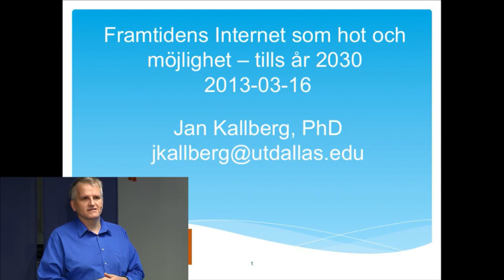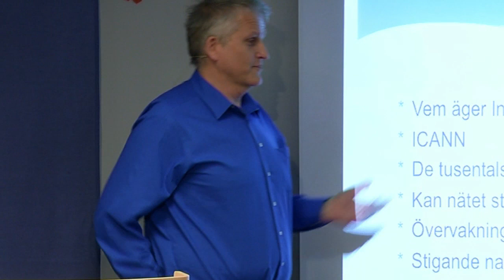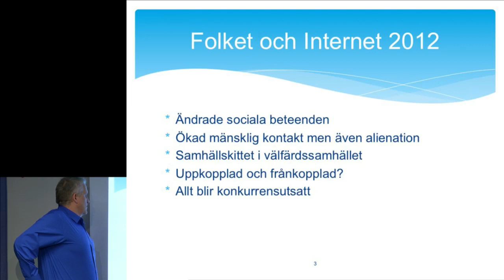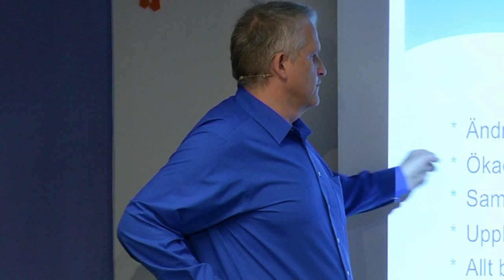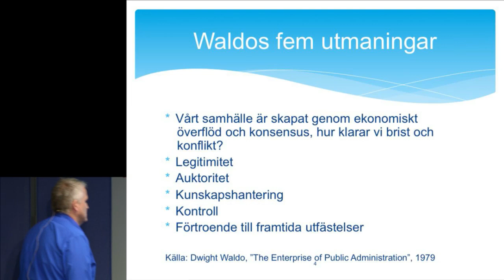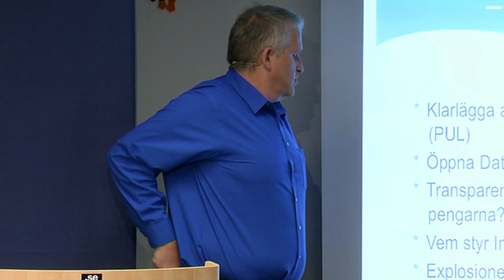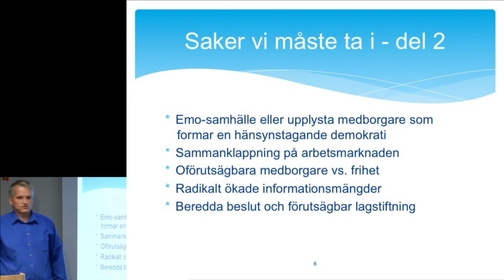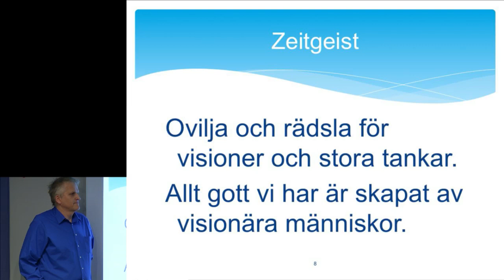Framtidens Internet som hot och möjlighet fram tills år 2030 - Jan Kallberg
Jan Kallberg, PhD, på University of Texas at Dallas och författare till boken Framtidens Internet som hot och möjlighet -- Ett tjugoårigt perspektiv till år 2030

Framtidens Internet som hot och möjlighet
Stockholm
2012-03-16